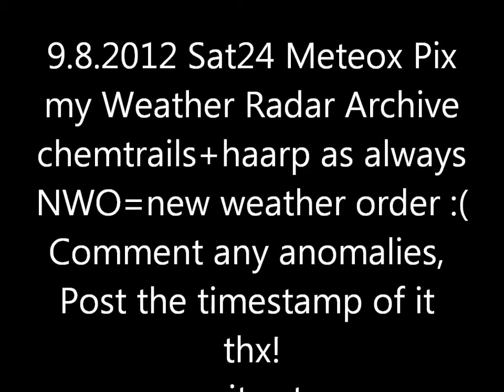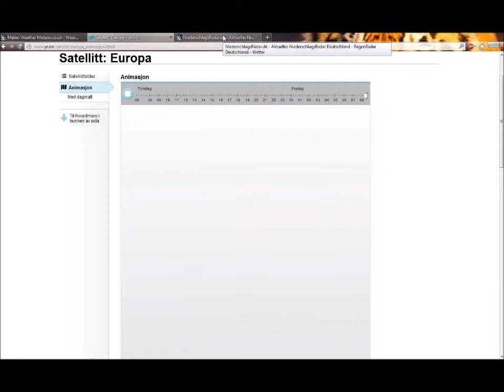9.8.2012 Sat24 METEOX radar anomalies HAARP Rings Weather Warfare GEOENGINEERING Chemtrails